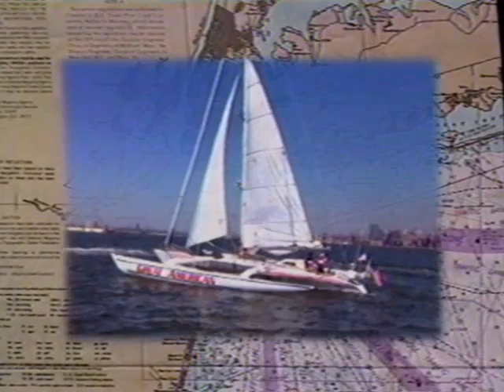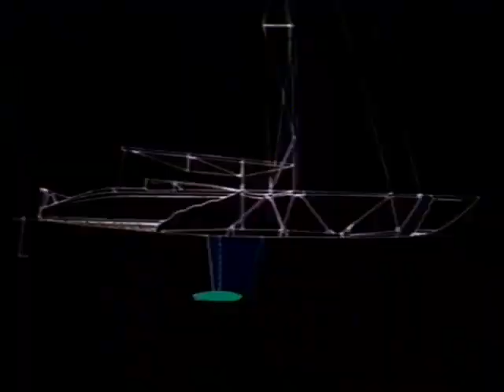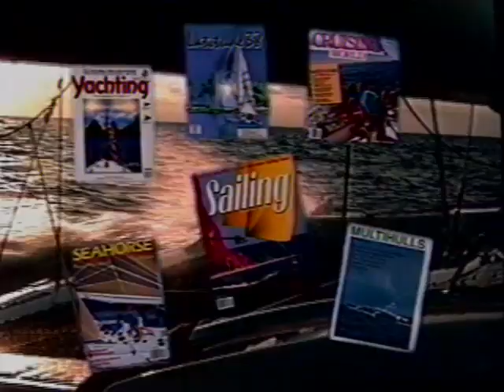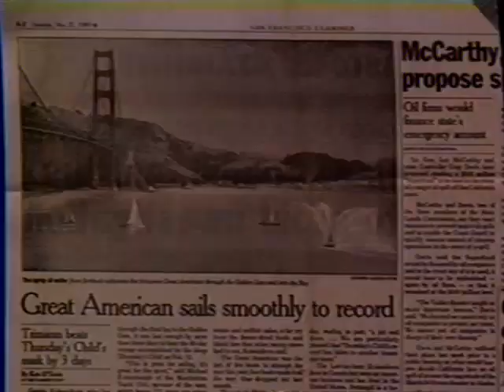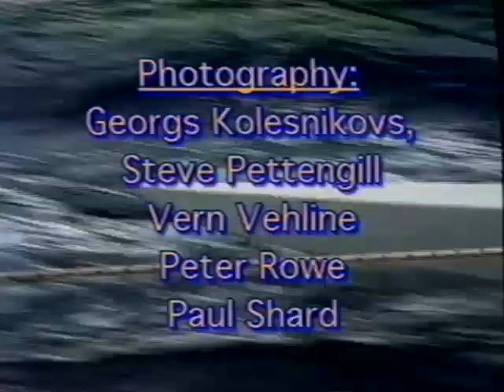Cape Horn Challenge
CHASING THE OLDEST RECORD IN SAILING

GOAL
To achieve the fastest elapsed time for the 14,000-nautical-mile passage from New York to San Francisco via Cape Horn, without stopping in any port for rest or repairs.

The record of 89 days 8 hours was set by the famed clipper ship Flying Cloud in 1854.

OUTCOME
Since the first modern-day challenge for the record in 1982, five boats attempted the passage prior to 1989: two were dismasted, the other three capsized or sank.

In the winter of 1989, five more sailboats aimed for the record: one turned back, another barely made it, three eclipsed Flying Cloud’s time.

The record was likely to fall, but who was to be the swiftest of all? The obvious underdog: the last boat to depart, the only team without commercial sponsorship, the one the media all but ignored at the outset. This made a convincing victory only sweeter for Georgs Kolesnikovs.

THE CANADIAN GREAT AMERICAN
The ocean-racing trimaran known as Great American was designed by John Shuttleworth, the British multihull designer. She is 60 feet long and 40 feet wide, the size of a singles tennis court, with a recorded top speed of 27 knots (32 mph/37 km/h).

The trimaran was launched in May, 1982, at Topsham on the River Exe in the U.K. Initially campaigned by Peter Phillips as Livery Dole and Travacrest Seaway, the trimaran was purchased by Canadian Georgs Kolesnikovs in 1986 and commissioned as Great American at Newport Yacht Club in Newport, Rhode Island, on January 21, 1989, the anniversary date of Flying Cloud’s departure on the second and fastest of her two 89-day runs to the Golden Gate.

The name was in recognition of the success Kolesnikovs had enjoyed in the U.S. with Great American Media, a Canadian-owned event management and promotions business that he headed. Because of his Canadian citizenship, the trimaran remained a British-registered vessel.

THE ROUTE
From the Statue of Liberty in New York Harbour, the route was southward in the Atlantic, across the Equator and Doldrums, to Cape Horn at the southern-most tip of South America, then northward in the Pacific, across the Equator and Doldrums again, to finish off Pier 39 in San Francisco Bay—without stopping in port for rest or repairs.

The record run was officiated by Manhattan Yacht Club which provided the Clipper Challenge Cup to the winner.

RECORD RUN
Great American started on March 10, 1989, at 1:06 p.m. local time. She finished on May 26, 1989, at 10:46 a.m. local time. Total elapsed time: 76 days 23 hours 20 minutes.

Surpassing Flying Cloud’s time by almost two weeks, Thursday’s Child by four days, Elle et Vire by five days, and Finisterre Bretagne by more than three weeks.

Three decades later, Great American still holds the doublehanded record. Georgs Kolesnikovs sailed with one crew, Steve Pettengill.

There was a fifth boat in the 1989 challenge, but Guy Bernardin aboard BNP/Bank of the West failed to finish—the second time Cape Horn had defeated one of France’s best offshore sailors.

As the winner of the Clipper Challenge Cup, Great American was, at the time, the only sailboat ever to have completed the entire 14,000-nautical-mile voyage without stopping in any port for rest or repairs.

EPILOGUE
The record held for five years until French sailing star Isabelle Autissier, assisted by significant sponsorship, obliterated the record with a three-man crew aboard the 60-foot monohull Ecureuil Poitou-Charentes 2, reaching San Francisco in a superb 62 days, 5 hours, 55 minutes. It was her second attempt, the first having ended with boat damage off the Horn.

Since then, there have been several other well-funded Cape Horn record attempts and runs by French sailors. The current mark of an astonishing 43 days 3 minutes 38 seconds for crewed yachts is owned by Gitana 13, an 110-foot catamaran with a budget beyond belief.

After his record run, Georgs Kolesnikovs moved to Canada’s Northwest Territories, never to sail Great American again. He sold the trimaran to Rich Wilson for an attempt to better the record of the clipper Northern Light from San Francisco to Boston. Wilson hired Steve Pettengill as his crew but, unfortunately, they ran into an “ultimate storm” that twice capsized the trimaran on the approach to Cape Horn. They were rescued but Great American was lost at sea.

While living and working in Yellowknife, N.W.T., Kolesnikovs fell in love with the idea of passagemaking under power and crossing oceans in comfort. He went on to launch the West Marine Trawler Fest series of boating events in major markets in the U.S. as well as Passagemaking Under Power seminars. He was the founding editor and publisher of Circumnavigator magazine and founder of the Trawlers & Trawlering online forum. For many years, he cruised Lake Ontario and inland waterways with a power catamaran called At Last! but, always enamored by trans-oceanic passages, jumped at the chance to crew on Nordhavn yachts across the Atlantic and Pacific.